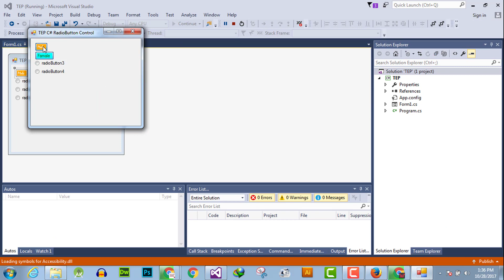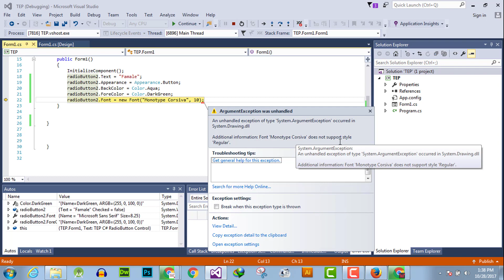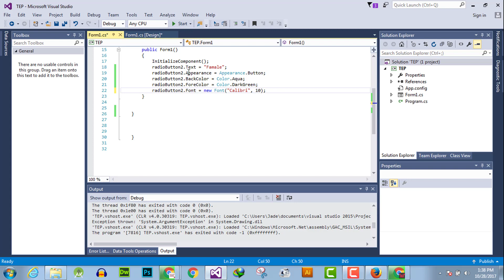053 - E - Change C# RadioButton Font Size and Font Family